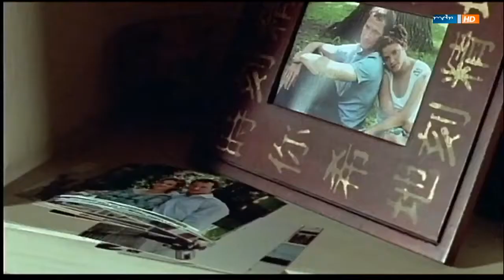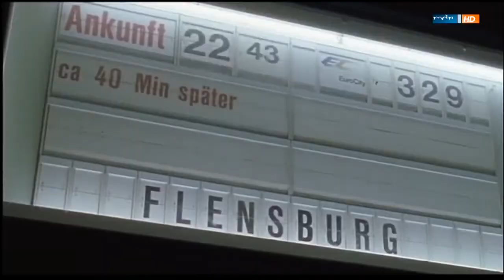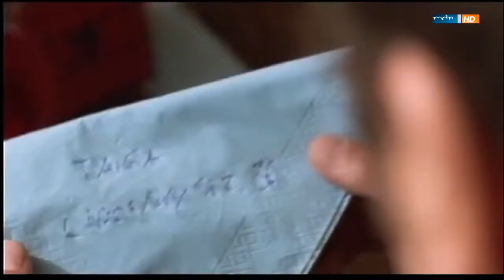Ich schenk Dir einen Seitensprung (Komödie 2002)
Ich schenk Dir einen Seitensprung Komödie, D 2002 Just als Erik (Markus Knüfken) seiner Sofie (Muriel Baumeister) einen Antrag macht, platzt sein .

Ich schenk Dir einen Seitensprung Komödie, D 2002 Just als Erik (Markus Knüfken) seiner Sofie (Muriel Baumeister) einen Antrag macht, platzt sein . Ich schenk .